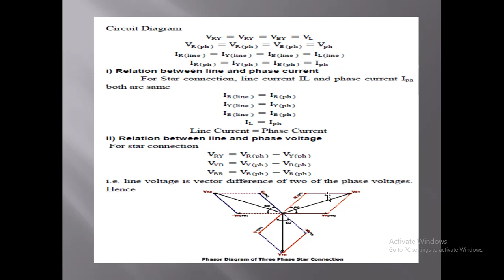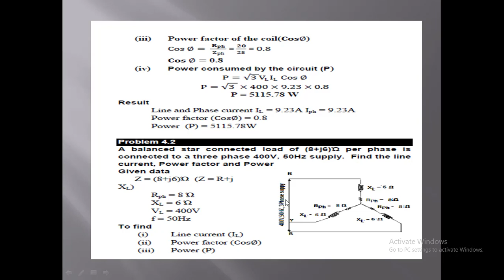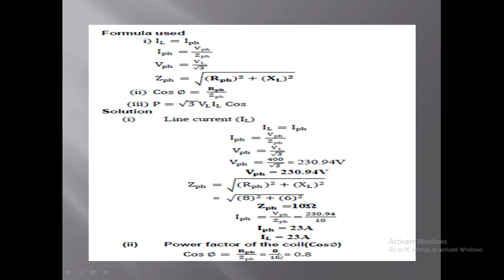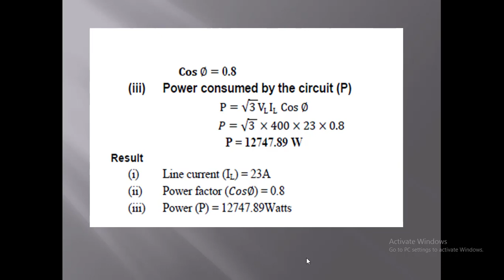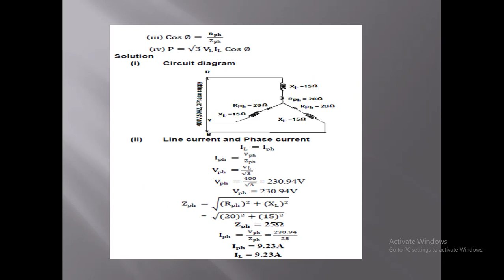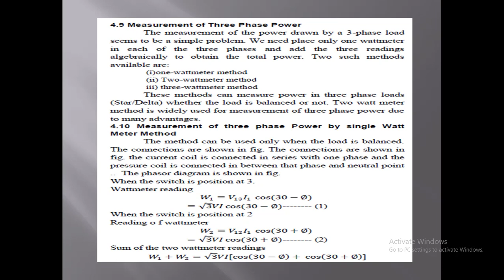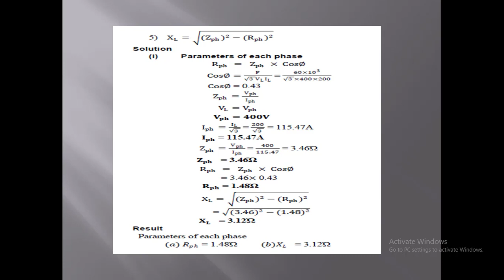star and delta connected system problem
EEE online lectures